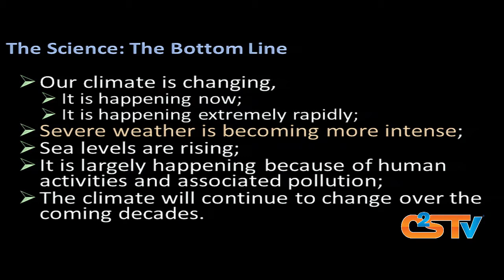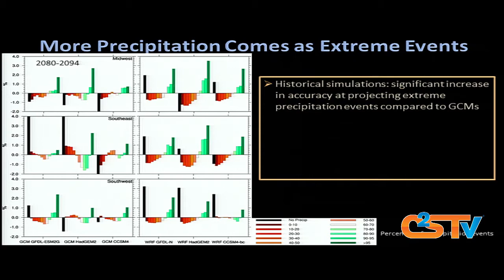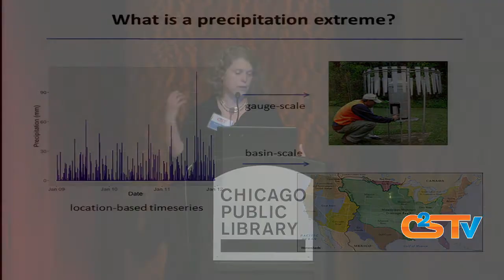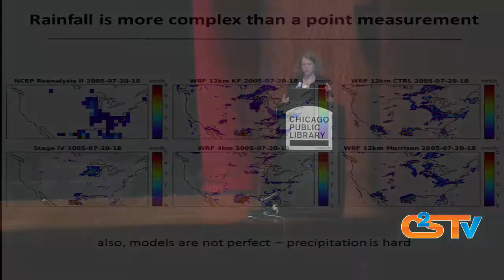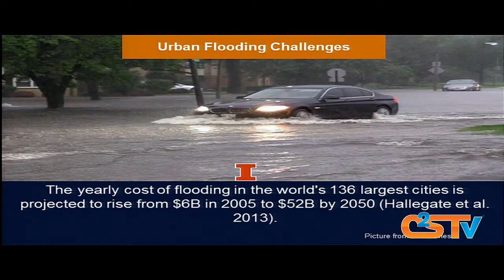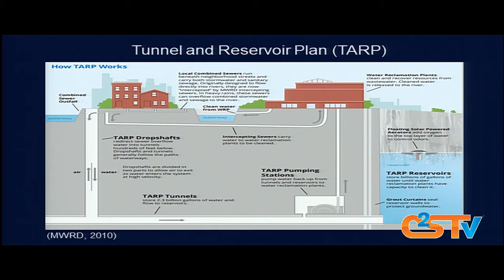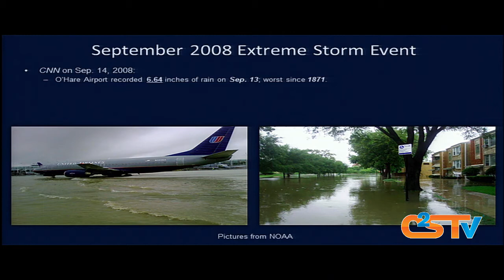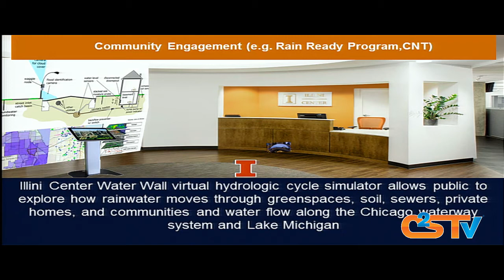Extreme Storms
Huge downpours, massive flooding, heat waves, prolonged droughts—these extreme events are occurring more frequently, and with greater intensity. “100-year-floods” are occurring every year or two; should we consider these weather events the new ‘normal’? How are cities and regions responding and planning under such uncertainties?

In this program, we will discuss the science behind these storms, the challenges in coping with changing weather patterns, new technologies and approaches to adapting to these realities, and the impact on the public and citizens in these areas.

Recorded on Thursday, June 14,  at the Harold Washington Library Center, Cindy Pritzker Auditorium.